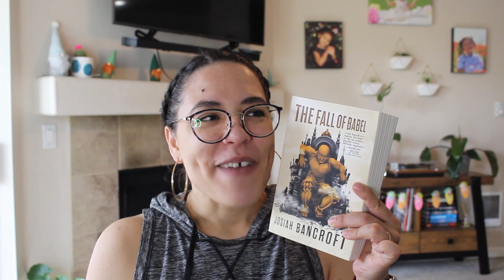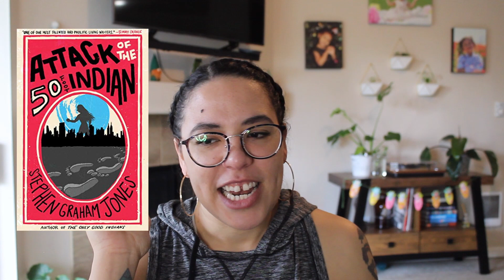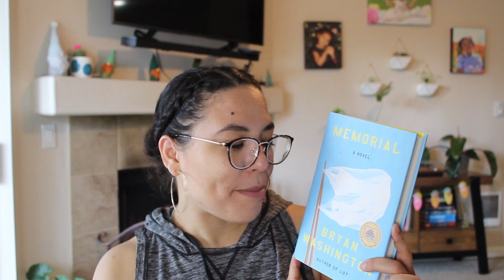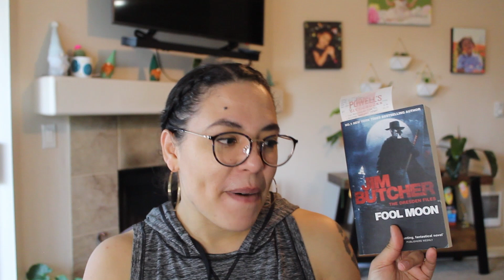Spring TBR | Buddy Read Central | Circe's Booked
Hi everyone! My name is Ercy and in this video I give you my Spring TBR!

Time Stamps:
0:00 Introduction
1:55 Deadhouse Gates
4:25 Memories of Ice
6:20 Dark Tower Series
8:47 The Fall of Babel
11:05 Stephen Graham Jones
14:52 Physical Book Mood Reads
19:54 Audiobooks
32:45 Final Thoughts

Socials:
I now have Twitter:

Equipment:
Lighting- Ringlight